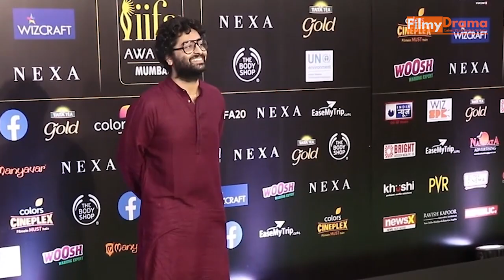Bollywood Singers Who Married More Than Once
aisa kaha jaata hai ki jodiyaan bhagwaan upar se banakar bhejta hai. yahi wajah ahi ki laakh koshisho ke bawjood kuch rishte nahi chal paate hai. aam logo ki tarah hi bollywood celebs ke sath bhi aisa hi kuch hota hai...ji haa aaj hum is article me baat kar rahe hai bollywood ke kuch mashoor gayako ki jinme se kuch ne do dhaadiyaan ki hai to kuch ne do se bhi adhik shaadiyaan ki hai. aaiye jaante hai aakhir kaun hai wo gaayak.

number 1 : himesh reshammiyaan

mashoor gaayak himesh reshamiya apni personal life ko lekar aksar surkhiyo me bane rehte hai...bata de ki himesh ne apni zindagi me do shaadiya ki hai...dilchasp baat ye hai ki unhone apni pehli patni ko talaak diye bina hi dusri shaadi kar li thi, halaki himesh ka kehna hai ki unhone shaadi ke pehle apni pehli patni se razamandi li thi iske baad hi shaadi ka faisla liya tha. saal 2017 me himesh ne apni pehli patni se 22 saal purana rishta khatam kar ke 2018 me girlfriend sonia kapoor se shaadi kar li.

number 2 : udit narayan

90 ke dashak ke bollywood filmo ke pramukh gayako me se ek udit narayan ne career ki shuruwaat se pehle hi ranjana naam ki ek mahila se shaadi kar li thi, iske baad udit apna career banane mumbai aaye aur yaha unhone apne gaayaki se acha khaasa naam kama liya...i8ske baad unhone deepa naam ki mahila se dusri shaadi ki. bata de ki deepa nepal ki thi aur bollywood me un dino sangharsh kar rahi thi. halaki jab pehli patni ko is baare me pata chala to unhone khoob hungama kiya...par ab udit apni dusri patni ke sath hi rehte hai

number 3 : sunidhi chauhan

bollywood industry me apne awaaz se alag pehchaan banane wali gaayika sunidhi chauhaan ne mehez 18 saal ki umra me hi nirdeshak bobby khan se shaadi kar li thi. halaki sunidhi aur bobby ki shaadi tik nahi paayi...pehli shaadi tootne ke baad sunidhi ne music director hitesh se shaadi ki. media reports ki maane to abhi sunidhi aur unke dusre pati ke beech bhi anban chal rahi hai.

number 4 : arijit singh

yuva dilo ki dhadkan kahe jaane wale arijit singh ne bhi apni zindagi me 2 shaadiyaan ki. unhone apni pehli shaadi ek reality show ke contestant se ki thi, halaki ye rishta zyada din tik nahi paaya...iske baad arijit ne apne bachpan ki dost koyar rai se shaadi kar li saal 2014 me. bata de ki koyal pehle se shaadi shuda thi magar unki shaadi shuda zindagi bhi theek nahi chal rahi thi...isi wajah se koyal ne apne pati se talaak liya aur arijit se shaadi kar li/.

number 5 : anup jalota

bhajan aur gazal samrat anup jalota ne bhi ek ya do nahi balki teen shaadiya ki hai. is dino anup jalota aane wali film ko lekar charhca me hai. jasleen matharu ke sath unki ek tasveer viral hui thi jo pichle dino kaafi charcha ka vishay bani thi.
Bollywood Papa Is Latest Bollywood Update Website Where You Can Find All Latest Bollywood Update Gossips, Interview And Many More